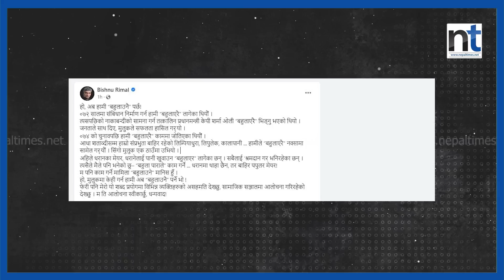विष्णु रिमालले हर्कलाई ’बौलाहा मेयर’ भनेकै हुन् त? || Nepal Times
विष्णु रिमालले हर्कलाई ’बौलाहा मेयर’ भनेकै हुन् त?

Produced By: Nepal Times Media Private Limited
News Edited By: Harihar Nepal
Presented By: Rashmita Udash
Video Edited By : Nepal Times